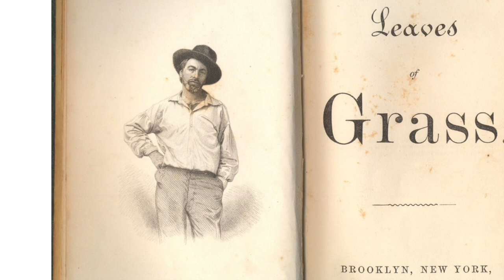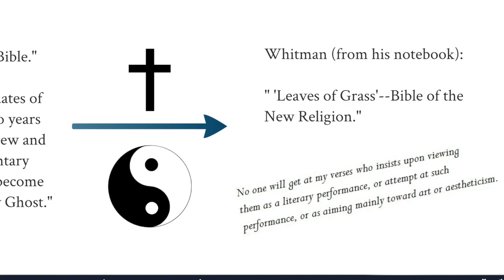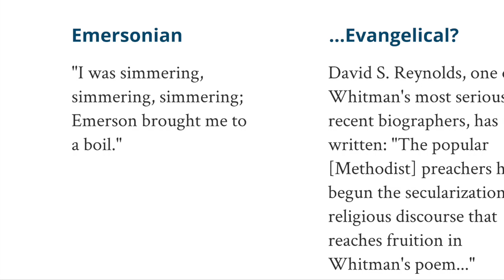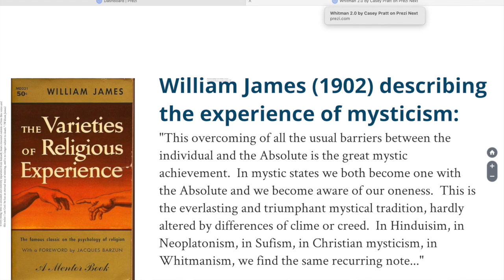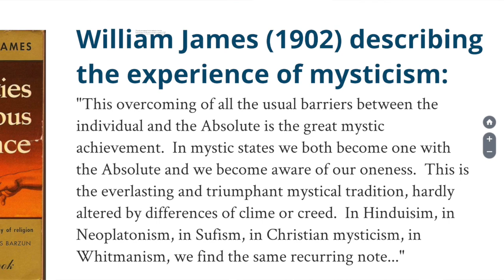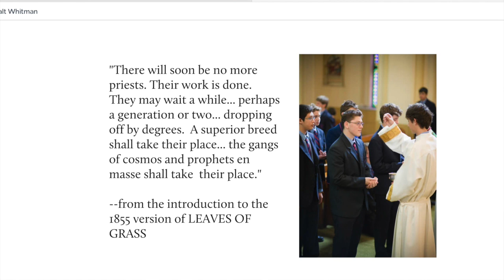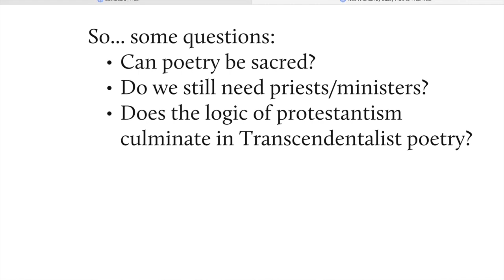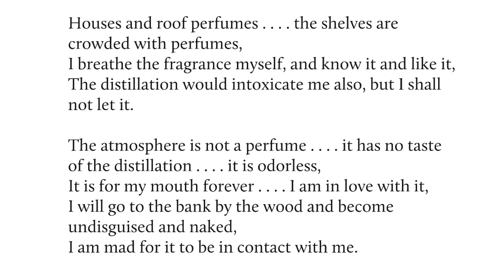Intro to Walt Whitman's Thinking & Writing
Continuing in the thread of 19th century liberals and why we love them, this episode considers "Song of Myself" and a couple of shorter poems by Whitman. Is he a very modern, post-Christian, sexually-depraved degenerate? Probably yes to all those. Do we still love his poetry?--yes!--even though it doesn't rhyme?--still, I think yes! There's never been a more anti-nationalist writer than Whitman, unless you count Anacharsis Cloots, but at the same time, Whitman is the most American-American ever... so, what's going on there? Can we salvage any of this? Here's my take: we DO want some serious emphasis on the esoteric elements of religion. Religion is not merely a language that we use to organize society. It is also the gateway to the other dimension of thought, to the twilight zone -- and this gateway cannot be inherited genetically, and it cannot be forcibly inculcated by a doctrine. Instead, one has to discover it for himself. And once he does, he is now qualified as what William James would call "the twice born," which means he is no longer LIKE all the other people -- including the people he has known for his whole life! He's a new man! Born again! And he will THEN go on to seek others who have experienced this second birth. He will identify with his fellow-twice-born even more than he did with his blood-ties. Can we imagine a society of the twice-born? Can such a society avoid ossifying?